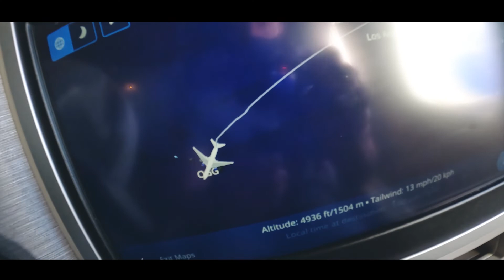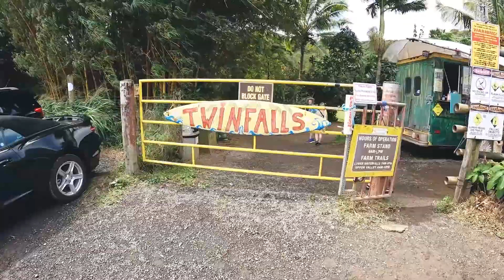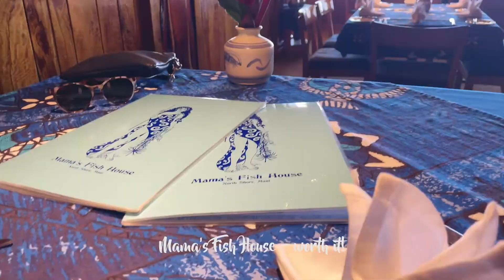Maui 2022 - Trip highlights with notes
My wife and I visited Maui this February for 8 days, celebrating our anniversary. We stayed at Napili Point Resort about 10 minutes north of downtown Lahaina. Great location with beautiful scenery and easy access to hiking/walking trails for the morning.

Maui is absolutely gorgeous with so much to see and do, and with amazing food. Here are some things you'll see in the video that we'd highly recommend for your trip to Maui!

- Sunset on Haleakala
- Whale watching tour (winter months only)
- Old Lahaina Luau
- DT Fleming beach (our favorite!)
- Road to Hana (stay in Hana so you can take your time both ways and stop a LOT!)
- Black Rock on Ka'anapali beach
- Nakalele blowhole
- Visiting upcountry Maui
- Mama's Fish House (expensive but amazing)

We hope you enjoy highlights from our trip and hope it gives you some ideas for your trip!